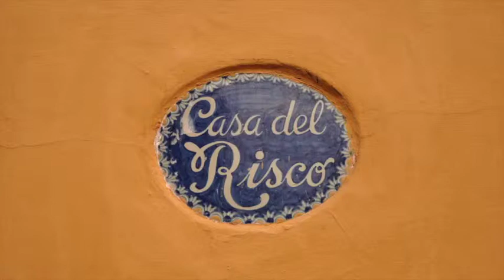Museo Casa del Risco in Mexico city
Самое интересное в музее Каса-дель-Риско - фонтан, отделанный керамической плткой и фарфоровой посудой.